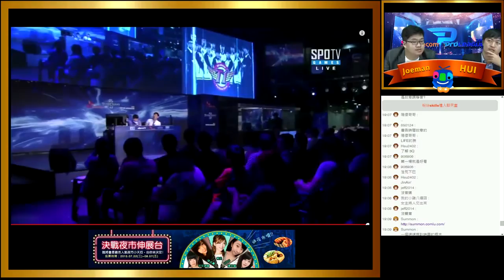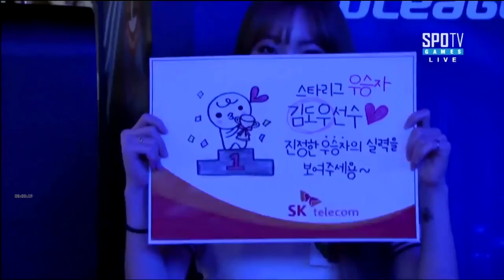【Joeman/Hui解說】SPL精華 Maru vs Classic (2015/07/28) Rosemary CjEddy